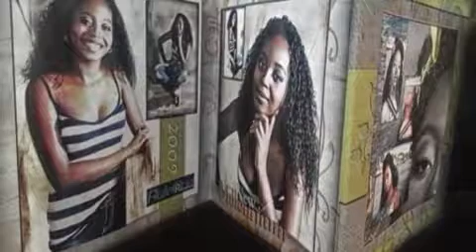Felicia Rule Photography Senior Sessions -Mobile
Felicia Rule Photography - Senior Portrait Sessions "Designed for YOU".  Your session will represent your INDIVIDUALITY.  You are DIFFERENT! You STAND OUT from the crowd. You SET TRENDS not follow them!